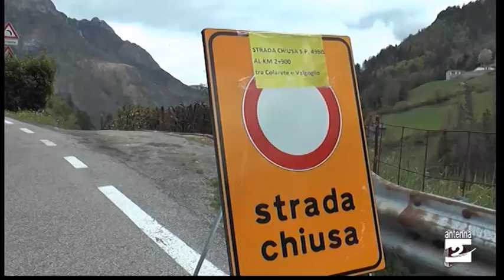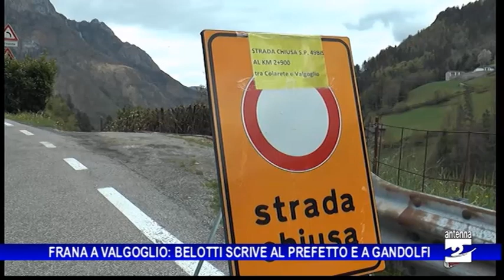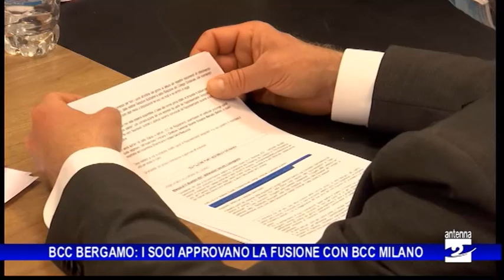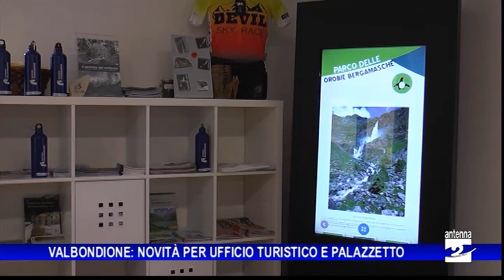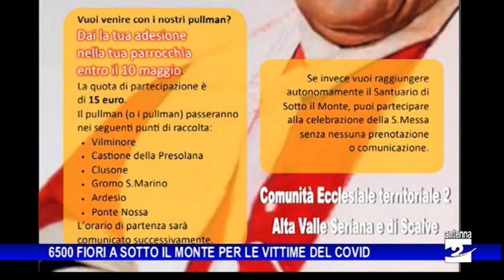Antenna 2 Tg 05 05 2022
Le notizie:

Frana a Valgoglio: il deputato Belotti scrive al Prefetto e al Presidente della Provincia per chiedere temporanee aperture vigilate della strada.
Via libera dai soci della BCC Bergamo alla fusione con BCC Milano.
Valbondione: si trasferisce l’ufficio turistico. Completata la riqualificazione della pavimentazione del palazzetto dello sport.
Sotto il Monte: 6500 fiori a ricordo delle vittime del Covid, le parrocchie si organizzano per prendere parte all’iniziativa.
Una “Montagna di gusto”: sette serate per scoprire i sapori della Val Seriana.